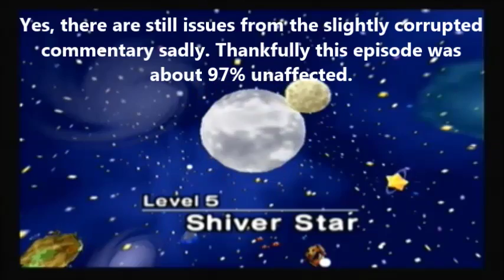Let's Play "Kirby 64: The Crystal Shards" Episode #8: The Mysterious Ice World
Kirby and his friends have arrived on the surface of a planet known as Shiver Star. They may be could, but that will not stop them from exploring this  beautiful winter wonderland. What a nice, calm, and serene planet...